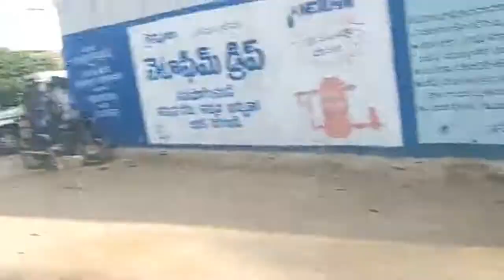ప్రత్యర్థులపై రెచ్చిపోయిన మంత్రి పరిటాల సునీత తమ్ముడు మురళి/Minister Paritala brother angry on opone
SRI DEEP